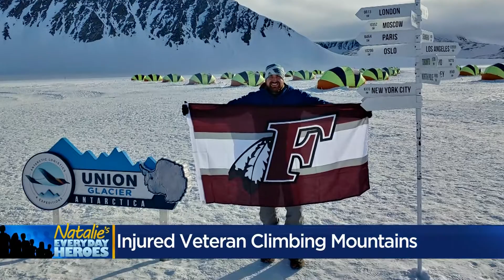Natalie's Everyday Heroes: Purple Heart Recipient Climbs Mountains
Benjamin Breckheimer is a Purple Heart recipient from Menomonee Falls. He was injured in Afghanistan in an IED blast-- his recovery took four years. But during that time, he was inspired to start climbing mountains. He is climbing Denali in Alaska this month, and if he summits, he'll be the first Purple Heart recipient to climb the Seven Summits-- the highest peak on each continent.